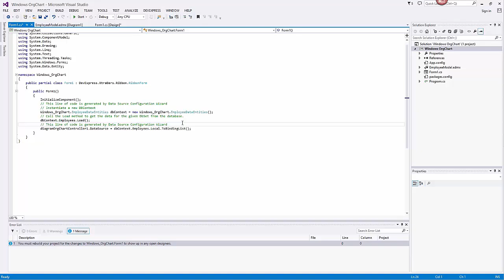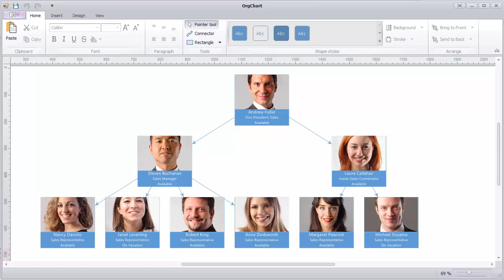WinForms Diagram: Organization Charts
In this video we’ll look at how to use the Diagram Organization Chart (OrgChart) functionality to generate relationship diagrams from the data source.